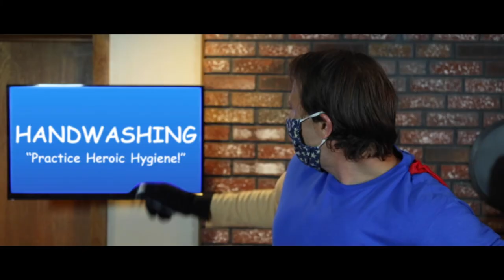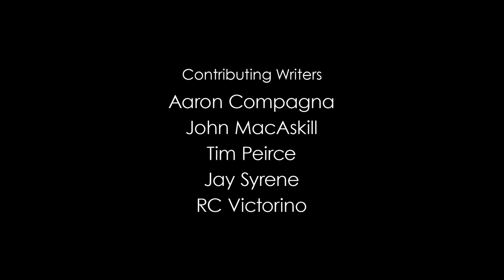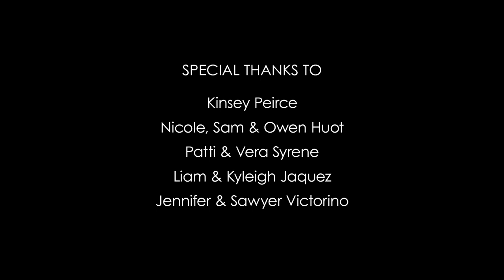The Heroics: Return to the Hall of Heroism (Pilotgroove Pictures, 2020)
Five of earth's most heroic heroes reassemble in the Hall of Heroism to discuss heroing in a brave and bold new world. Meet the The Heroics — Superion (Ben Peirce), The Goddess (Jennifer Peirce), Knightwatch (Aaron Compagna), Zoomer (P.J. Huot) and Gill (John MacAskill). Super-egos clash over politics, protocol and pan-dimensional conspiracy theories in this satirical short, written & directed by P.J. Huot and Ben Peirce

"The Heroics: Return to the Hall of Heroism" is the 11th 48 Hour Film Project from Pilotgroove Pictures. It was conceived, written, shot, and edited between August 14-6, 2020, as part of the Boston 48 Hour Film Project. It premiered with a live online screening by The Somerville Theater on August 26, 2020.